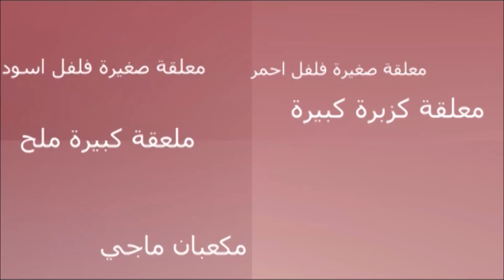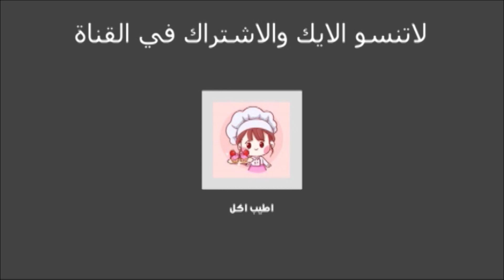طريقة عمل يخنة البطاطس باللحمة 🥔😋